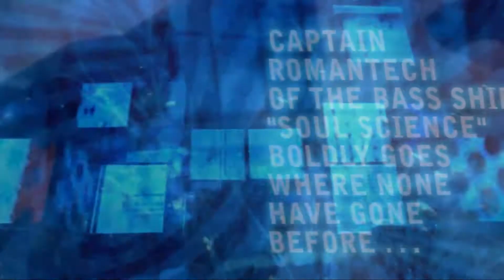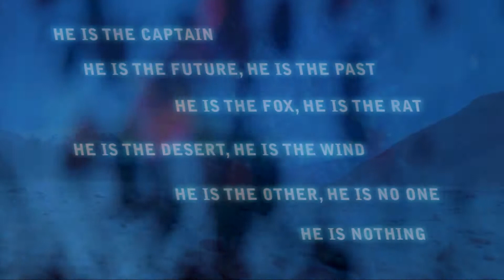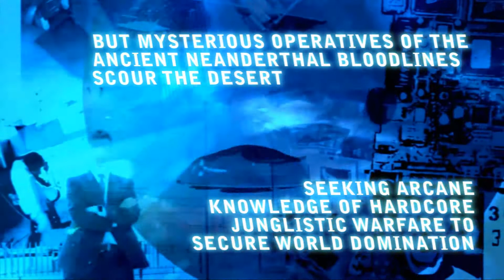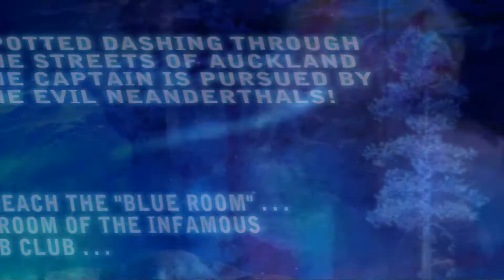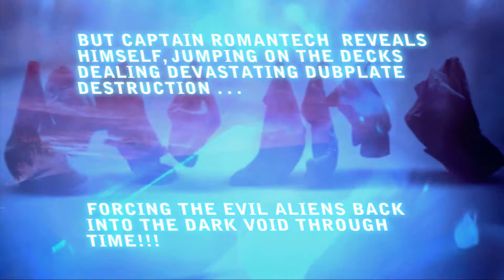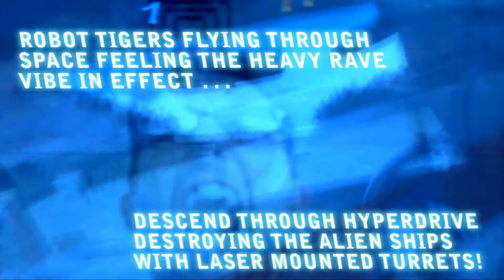Soul Science - "Blue Room" - MNCH011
This expedition into atmospheric tech is a tribute to the original home of Auckland's Drum and Bass scene, the main room of the original Fu Bar on Queen St.

This tune featured on the "Monochromatic Faces" LP release, a 1 year anniversary celebration of the Monochrome Recordings label, home of deep atmospheric drum and bass.

:: Monochrome team is proud to present Monochromatic Faces project. It's so far our biggest release which is coming out on our first anniversary. In the package you'll find 17 atmospheric tunes from established artists in the scene and from newcomers as well. Remember the date 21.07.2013 and show some love to extinction endangered true atmo/jungle beatz.

1.) Blok One & Rainforest - Earthlings (Original Mix)
2.) Photoad - Sky in eyes (Original Mix)
3.) Blueprint & I Wannabe - Letting go (Original Mix)
4.) Deep Stealth - Rings of saturn (Original Mix)
5.) Fishy - Tensions (Original Mix)
6.) Freebird - Prepare for exit (Original Mix)
7.) LM1 - Endgame (Original Mix)
8.) Mindgear - Remote cluster (Original Mix)
9.) Okee - Underwater sunlight (Original Mix)
10.) Parhelia - Crystal shine (Original Mix)
11.) Radias - We shape the future (Original Mix)
12.) Silence Groove - Tender (Original Mix)
13.) Soul Science - Blueroom (Original Mix)
14.) Synox & Psyko Konceptor - The stars (Original Mix)
15.) Thesis - Eastern alliance (Original Mix)
16.) Turnz - Regression (Original Mix)
17.) Urban Trip - Behind edge (Original Mix)

LABEL: Monochrome Recordings
ARTIST: Various Artists
TITLE: Monochromatic Faces
GENRE: Atmospheric/Intelligent Dnb
CAT: MNCH011
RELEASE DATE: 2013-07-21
TRACKS: 17

Available in all good shops out there!